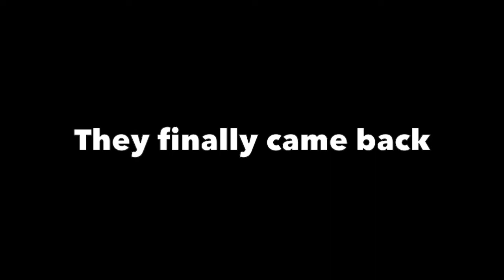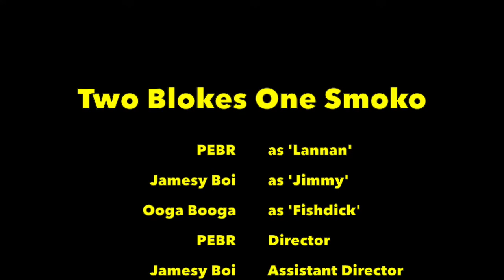Two Blokes One Smoko Episode 6: The Cockvengers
Yes ladies and gentlemen, the long awaited return of 'Two Blokes One Smoko' is BACK!! What will the weed smoking duo get up to this time? And who ends up being Fishdick's father? Find out now!